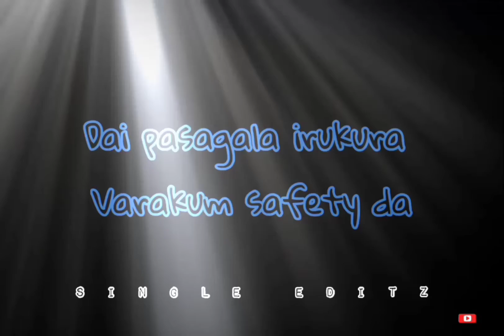NO LOVE 🚫ONLY FRIENDS😌/Singles status 😎😎not for committeds 😏😏/ⓢⓘⓝⓖⓛⓔ ⓔⓓⓘⓣⓩ😉😉